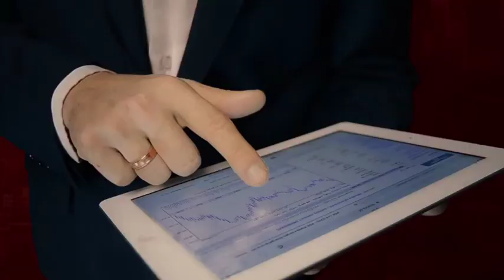Audycja 26 - Giełda - Spadające Noże (Akcje, GPW, Forex) - Szybka strata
Jedną z najczęstszych obiekcji na temat Giełdy, to to, że wszystko szybko można stracić. W tej Audycji odniosę się do tego jednocześnie omawiając metodę „Spadających Noży” i takie tam z punktu widzenia czynnego inwestora …

Zapraszam !

W każdy Czwartek nowa audycja!

Chcesz zostać Inwestorem- wykonaj Darmowy Test Inwestora i umów się na Bezpłatną Konsultację z Pawłem Salamucha!